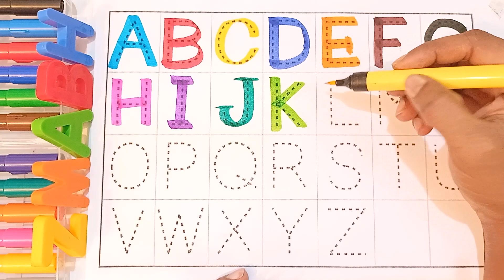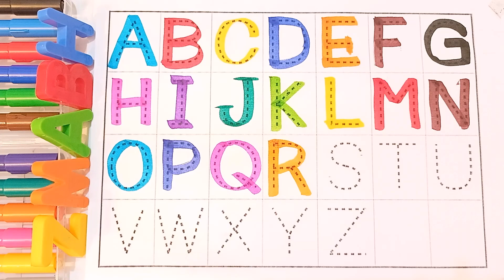alphabets,a for apple b for ball, abcd, phonics song, अ से अनार, English varnmala, abcd rhymes, 89